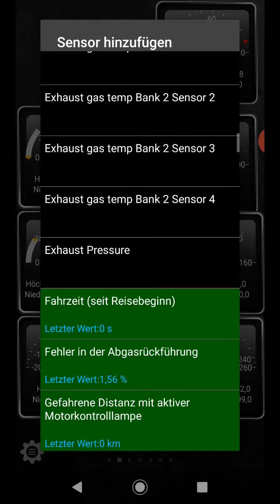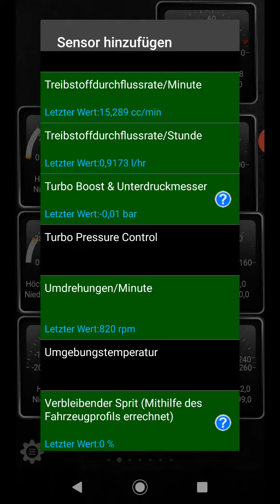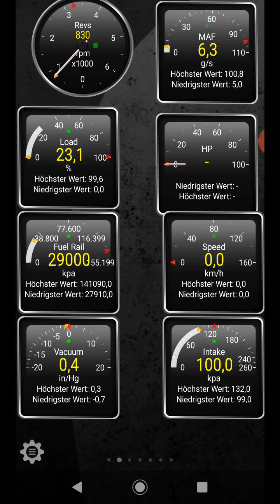11. April 2020